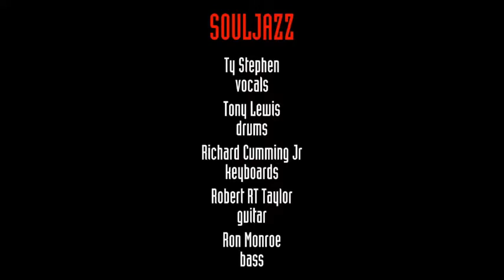Ty Stephens & (the) SoulJaazz Promotional Video 2020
Promotional video of live performance and Music video clips created in Nov 2020